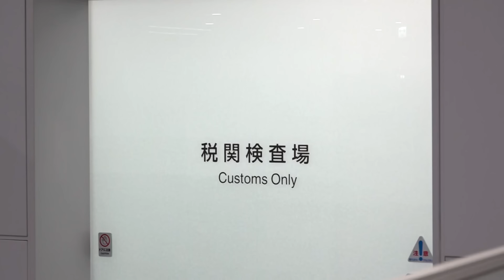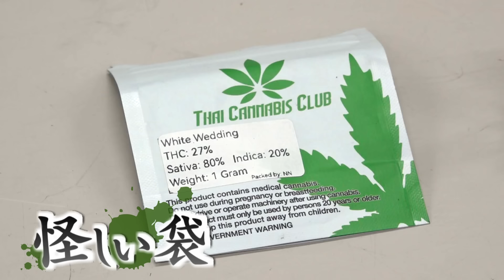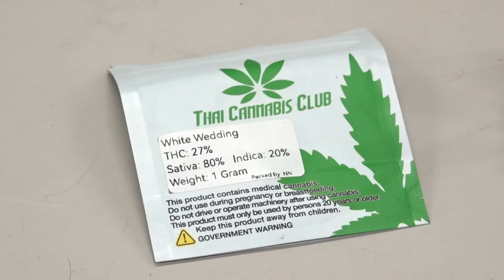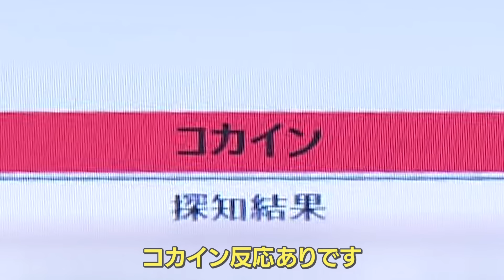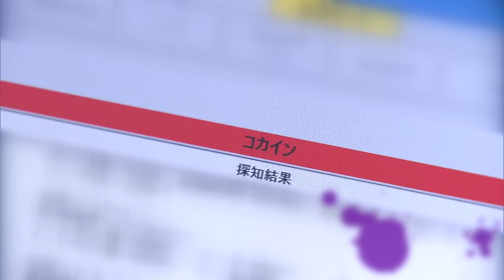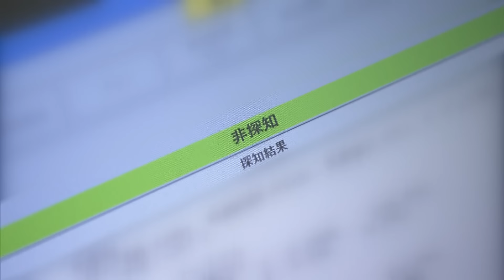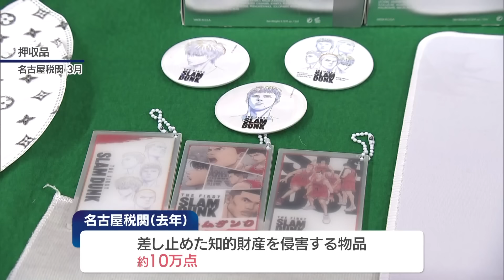【摘発の瞬間】密輸阻止『最後の砦』水際対策の最前線 名古屋税関に密着【特報プラス】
「違法な薬物やコピー商品を国内に持ち込ませない！」東海地方の空の玄関口・中部空港で奮闘する「名古屋税関」に密着しました。麻薬探知犬が反応を示した日本人男性の手荷物からは…大麻のような植物片を発見！男性の驚くべき弁明は？さらに、外国人男性が持ち込んだ手荷物の“意外な場所”からはコカインの陽性反応が…しかし最終的にはおとがめなし！？そのワケは？緊迫する水際対策最前線の実態に迫る。(2024年7月17日放送　メ～テレ「ドデスカ+」特集より)

【X】
●メ～テレニュース
●ドデスカ！